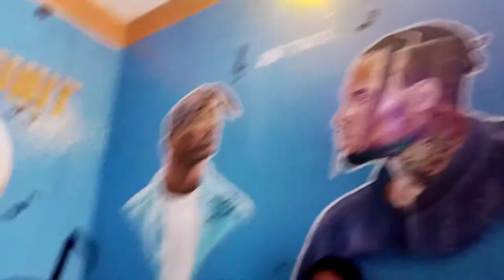Isc New song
Isc project